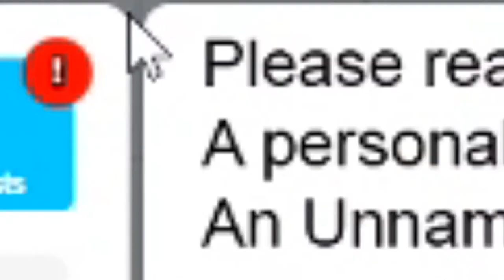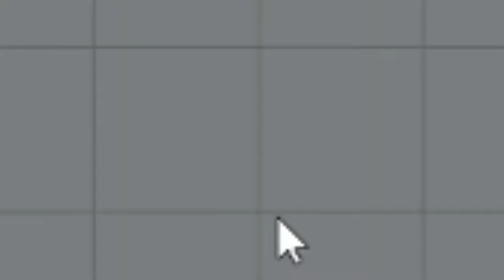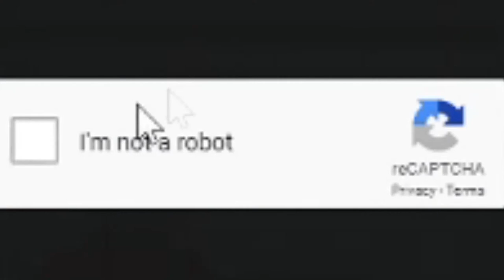SELLOUT Plays Agar.io!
This sellout plays Agar.io, BTW I Am Not A Sellout, I Can't Get AdRevenue BC I'm Not Eligible For It, I Was Just Making A Good Joke :)